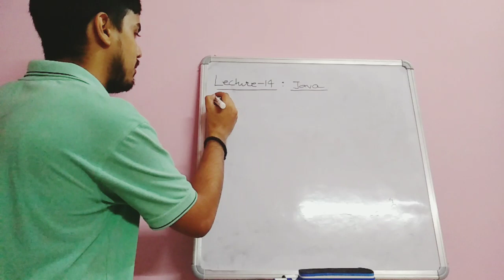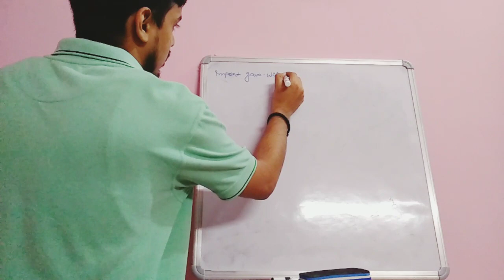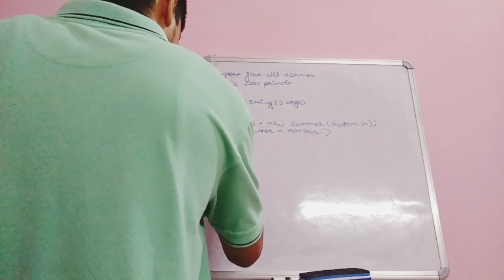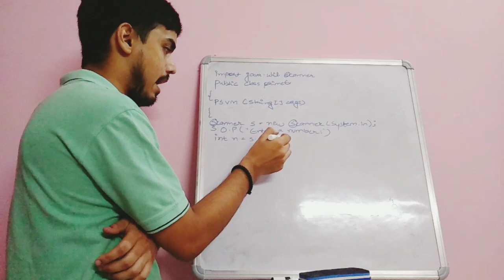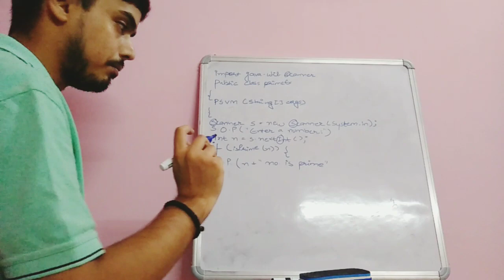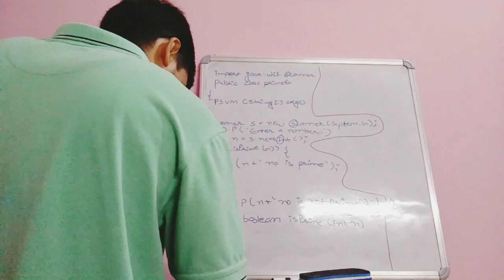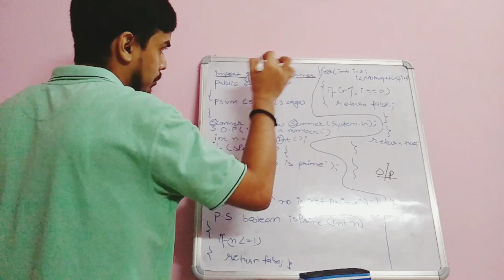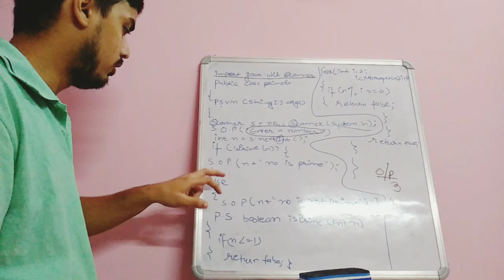Lecture-14 | Java Prime No. Program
This video is about how to check whether the number is prime or not from user given input.

We provide online teaching in order to provide free, interactive and knowledgeable learning.